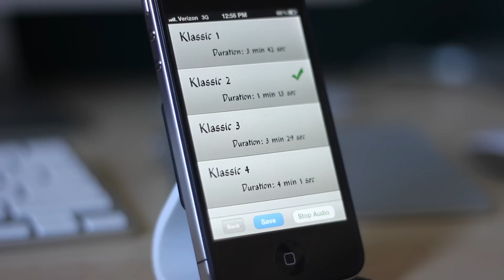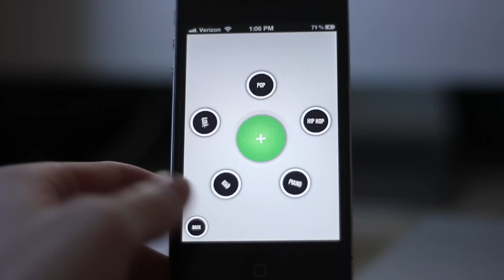Soundtrack - iOS App Promo (Now available in App Store) FREE!!!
The music from this app can be used in YouTube videos or anywhere on the internet for free.